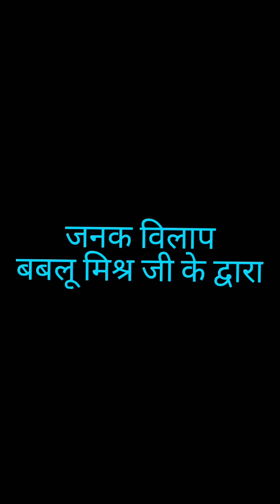अद्वितीय जनक विलाप {Bablu Mishra Ji Janak} Hamirpur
प्रतिदिन रामलीला की नई Videos देखने के लिए

श्री जनक -- बबलू मिश्र जी
                   Hamirpur